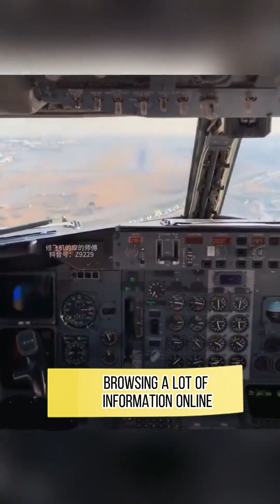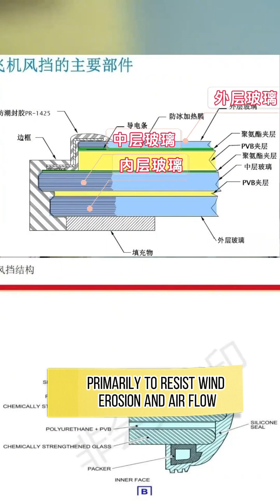Come see what it feels like to have a bird strike from first-person perspective#planecrash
99% of bird strikes will not cause fatal impact on aircraft safety. Of course, aviation glass is also very strong.